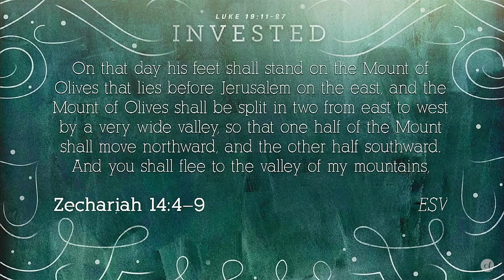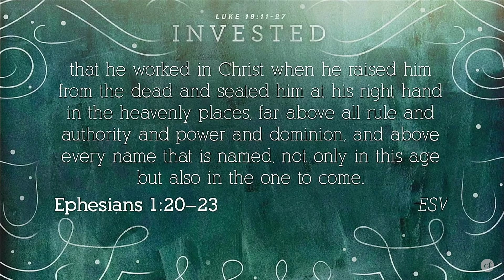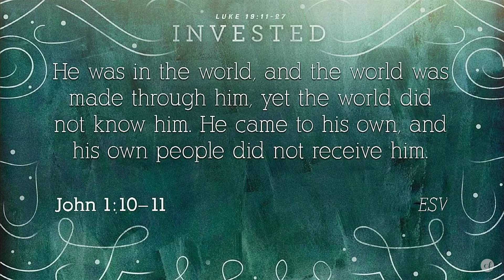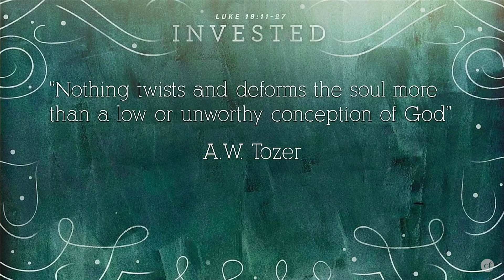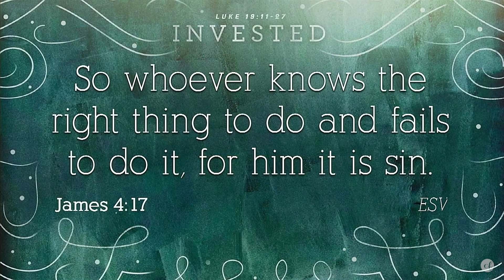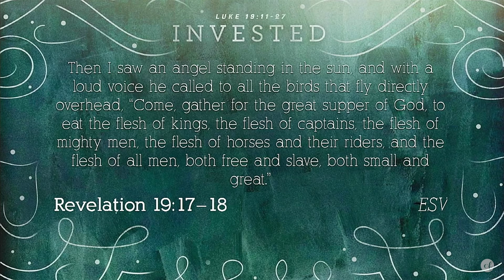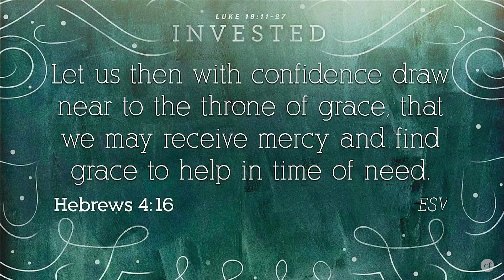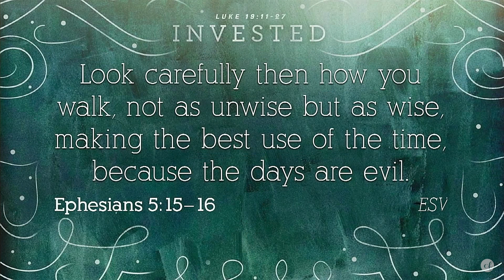Luke 19:11-27 "Invested"